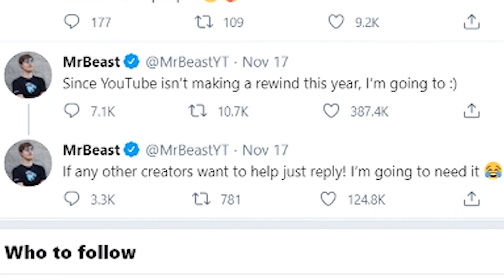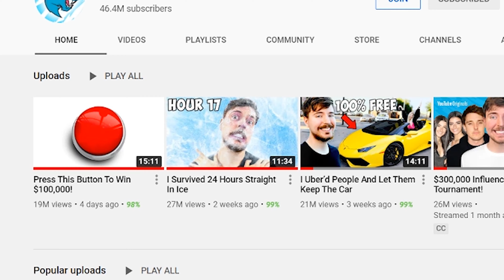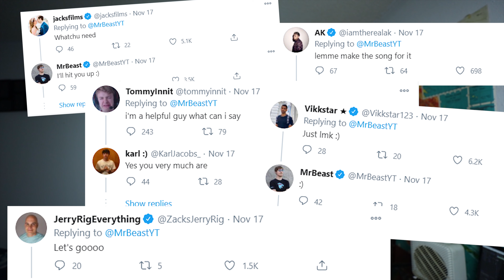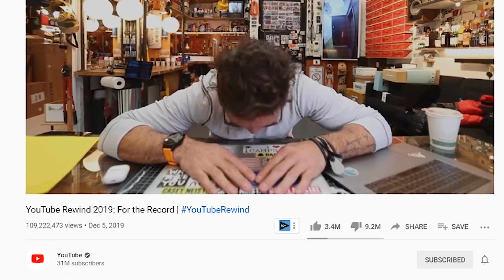MrBeast SAVING YouTube Rewind 2020 (NOT CANCELLED)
MrBeast is making YouTube Rewind 2020 as he announced on Twitter recently, since YouTube Rewind 2020 is Cancelled by YouTube the brand, themselves. MrBeast is making YouTube rewind 2020 in place of YouTube platform, whom as a collective would normally produce YouTube rewind 2019, YouTube rewind 2018, and 8 years before then for an entire decade. Since YouTube Rewind 2019 and YouTube Rewind 2018 were most disliked YouTube videos ever and weren't accepted: MrBeast is making YouTube rewind 2020 because he believes he has the resources to make YouTube Rewind 2020 and doing it justice for the biggest YouTubers and social media trends of 2020. MrBeast YouTube rewind 2020 is being made possible since YouTube Rewind 2019 and YouTube Rewind 2018, because MrBeast is one of the biggest YouTubers ever and has some of the most influence on YouTube platform. MrBeast is making YouTube rewind possible with the help of other big YouTubers as well, like MKBHD, Jacksepticeye, or Dream minecraft gameplay. In this video I explain why MrBeast is making YouTube rewind 2020 and why YouTube rewind is cancelled, but that actually being okay in this case.

Episode 313   Season 2 - MrBeast Making YouTube Rewind 2020?

Henry Sierra

vlog

cinematography

vlog

digital media

social influence